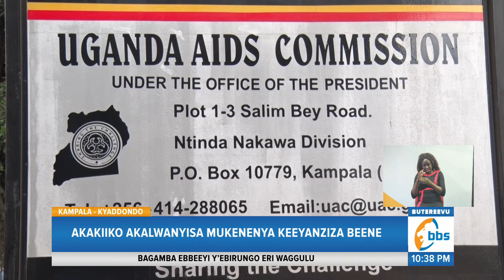Akakiiko Akalwanyisa Mukenenya Keeyanziza Beene, Akoze Nnyo Okulwanyisa Mukenenya Mu Ggwanga